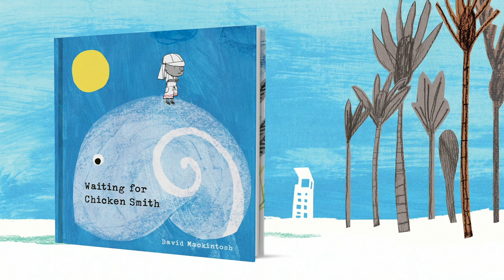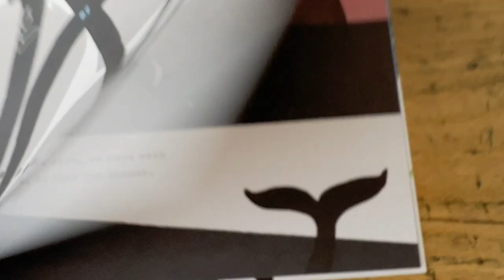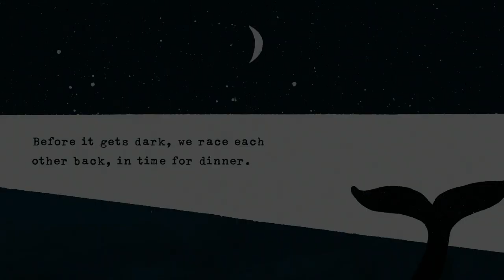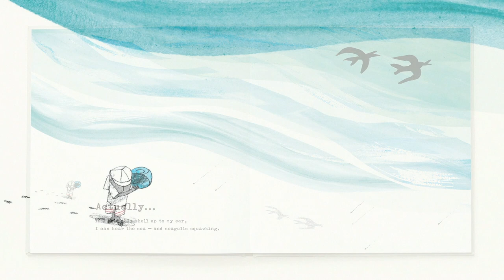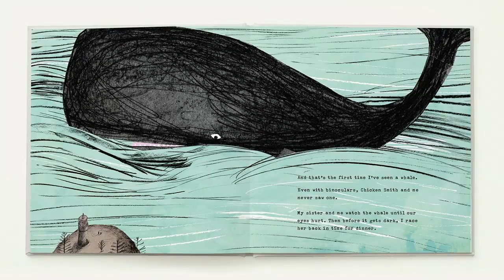Reading of David Mackintosh's picture book Waiting For Chicken Smith.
What's taking Chicken Smith so long anyway? A book about patience, memory and the meaning of place. A delightful reading of the book by Becky Smith.

A picture book from David Mackintosh.
Published September 2018 by Little Hare Books.
(Candlewick Press 2019).